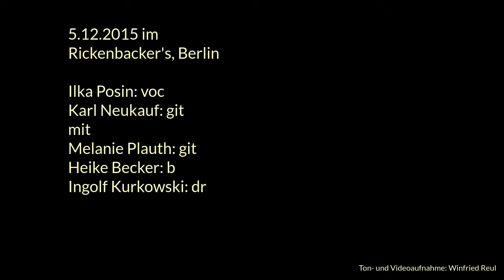Polydeluxe - Johnny & the Sea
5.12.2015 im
Rickenbacker's, Berlin

Ilka Posin: voc
Karl Neukauf: git
mit
Melanie Plauth: git
Heike Becker: b
Ingolf Kurkowski: dr

w&m Johnny & the Sea: Jordan Reyne